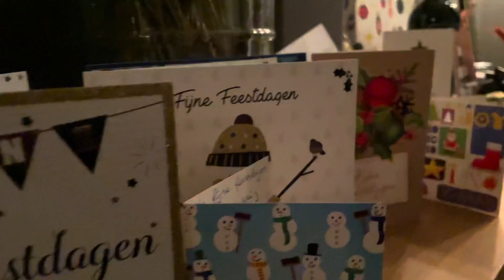Kerst vieren met de fam | Vlog #17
In deze vlog zie je mijn 1e kerstdag van 2020. Ik vier dit gewoon met mijn gezin. Veel kijkplezier!

Hee, ik ben Annemijn en ik ben 15 jaar.
Als eerste hoop ik dat je mijn video's leuk vind!
En dat het goed met je gaat, want dat is het belangrijkste!
Ook ben ik heel erg benieuwd hoeveel mensen dit eigenlijk lezen, dus als je dit leest, laat een hartje achter in de comments!

Dan nu wat meer over mezelf. Ik ben dit youtubekanaal begonnen toen in naar de middelbare ging. Inmiddels zit in in 4 VWO dus dat is al eventjes geleden. Ik vond het toen namelijk al heel leuk om video's te maken. Eigenlijk zelfs al op de basisschool, maar toen had ik een ander youtubekanaal waar ik alleen maar video's maakte over bakken. Ik houd nog steeds heel erg van bakken en doe dit dan ook vaak in mijn vrije tijd. Verder zit ik ook op hockey, en houd ik van afspreken met vriendinnen of shoppen in de stad. En natuurlijk ben ik ook verslaafd aan Netflix en Youtube!

Nu even wat voor jullie! Dit helpt mij namelijk met het verspreiden van mijn kanaal, zodat ik nog groter kan groeien. Want ja ik ben niet zo lang (1,63 ongeveer). Dus heb jij een leuk video idee laat het zeker achter!